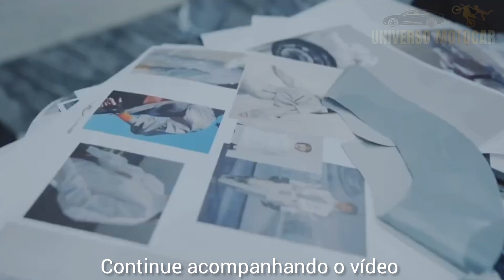Nova moto da Yamaha para 2024 ela não cai e ainda faz dancinha o que você acha?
Nova moto da Yamaha Quando a Yamaha anunciou pela primeira vez o que planejava trazer para o Japan Mobility Show 2023, sem dúvida, o veículo que mais chamou a atenção em exibição foi o conceito Motoroid2. Trata-se de uma evolução do Motoroid original que foi apresentado pela primeira vez no Tokyo Motor Show em 2017

Universo Motocar
Yamaha motos